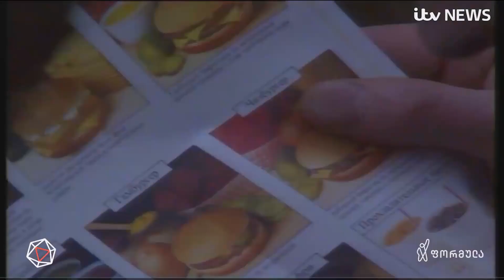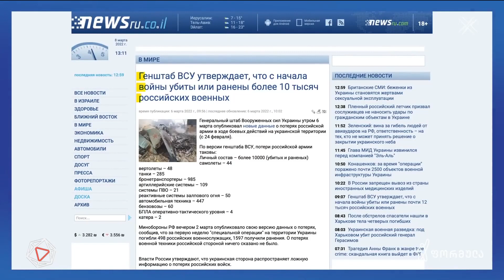პუტინის თავში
▪ შეშლილი ბებერის მცდელობა სამყარო ბნელ წარსულში დააბრუნოს | პუტინის თავში — მართა არდაშელიას სიუჟეტი

📲 დროების ფეისბუკის გვერდი:

▪  FB.com/DroebaOfficial

📲 ფეისბუკის გვერდები:

▪ FB.com/TVFormula
▪ FB.com/FormulaNews
▪ FB.com/DilaFormulaze
▪ FB.com/PolitikisFormula
▪ FB.com/TargamadzisFormula
▪ FB.com/BaiaShow
▪ FB.com/Tvitizolaciashi

📲 სხვა სოც.ქსელები:

▪ Instagram.com/FormulaOriginals
▪ Twitter.com/FormulaGE
▪ TikTok.com/@TvFormula